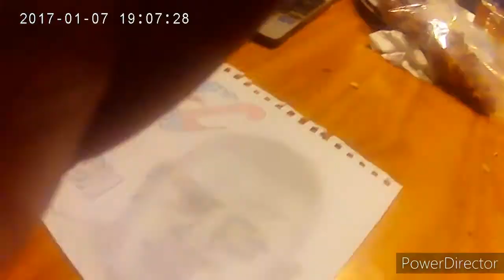Upchurch time lapse drawing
If I had 3 wishes one of them would be to collab on a song with Ryan and do some 4 wheeler wheelies but... Realistically speaking that will probably never happen so... Being how I am an artist with more than just music i decided to show respect by drawing some of those who inspire my art.. This is only the second portrait attempt I have made in years so if you ever see this Ryan... Hope you like it man.. The time lapse is backed by Upchurch with his Skillshot remix playing ...